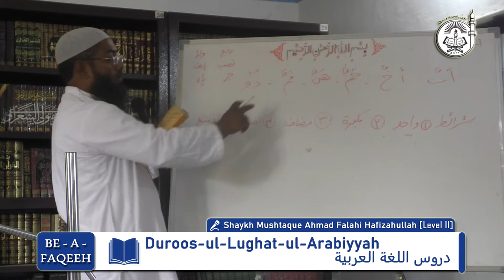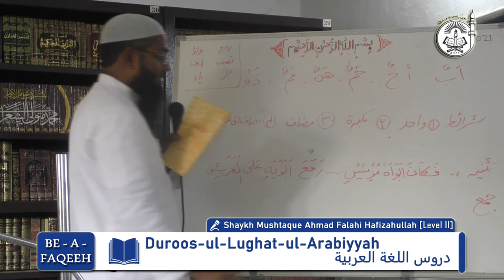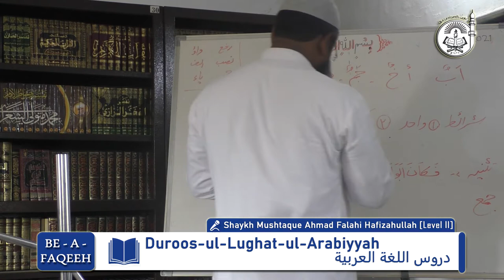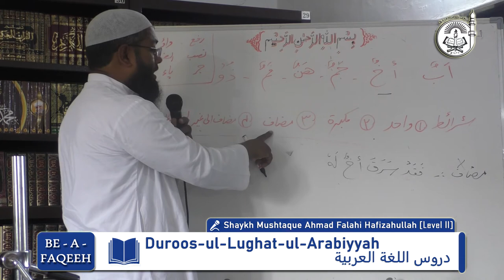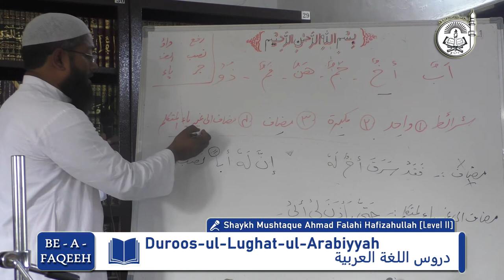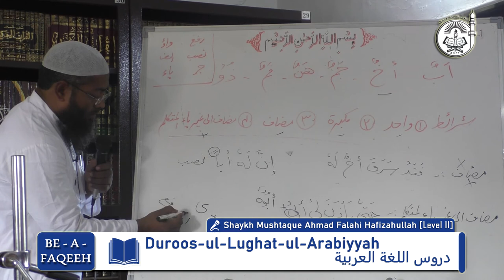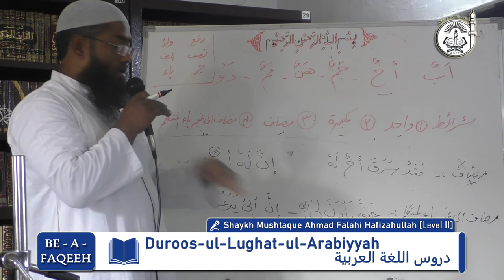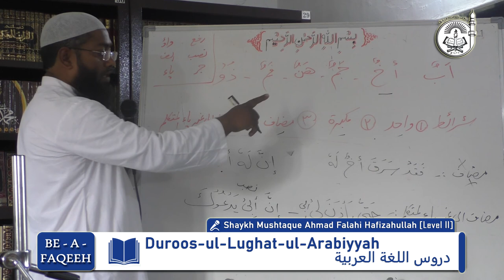L2 : 2 - 2019-20 || Duroosul-Lugah Bk 2 || Asma-e-Sittah Mukabbarah ka bayan {part 2}